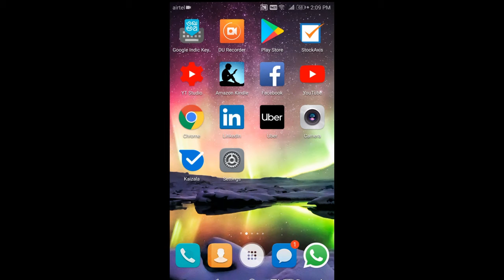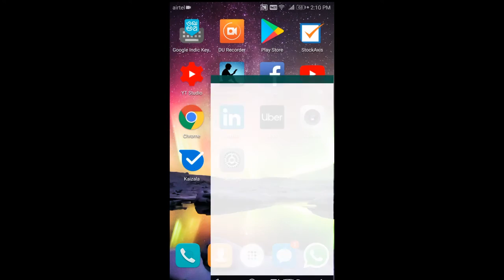एंड्रोइड फोन में नोटिफिकेशंस की बाढ़ कैसे रुके | How to stop flood of notifications in WhatsApp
क्या आप भी अपने एंड्रोइड फोन में आने वाले नोटिफिकेशंस की भीड़ से परेशान हैं? आप दफ्तर की मीटिंग में बैठे हैं और झट से फोन की स्क्रीन पर चार-पाँच नोटिफिकेशंस आ गए। आपने इग्नोर करने की बहुत कोशिश की लेकिन एक नजर डाल ही ली और तब सबकी निगाहें पड़ गईं आप पर। एक और स्थिति पर गौर कीजिए। आप अपने फोन में दूसरों को कुछ दिखा रहे हैं कि तभी कोई प्राइवेट किस्म का नोटिफिकेशन आ जाता है। अब? इससे भी ज्यादा गंभीर स्थिति तब होती है जब आपने अपने फोन को टेलीविजन से या फिर प्रोजेक्टर से कनेक्ट किया हुआ है और आप प्रेजेन्टेशन दे रहे हैं। तभी तपाक से आपकी पत्नी का मैसेज आ जाता है- शाम को लौकी और करेला लेकर आना। ऐसी हालत में आप क्या करेंगे? अपना सिर धुनने के सिवा आपके पास कोई चारा नहीं होगा। लेकिन अगर आपको एंड्रोइड फोन के एक फीचर के बारे में पता है तो आप एक सेटिंग करके चैन की बंसी बजा सकते हैं।